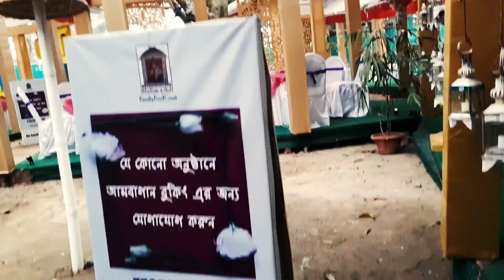খুব আনন্দ করলাম ও খেলাম আজ/Mother's Hut krishnagar/Vlog #2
vlog video
mother's hut krishnagar
special vlog 2
mamun exclusive